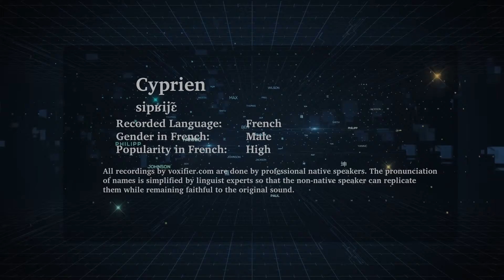How to Pronunce Cyprien in French - Voxifier.com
This is the French pronunciation, gender, and phonetics recording of the name Cyprien. The same name may exist in other languages with different pronunciations.